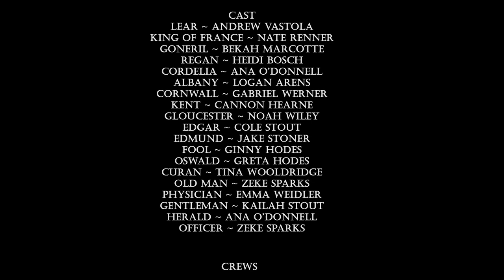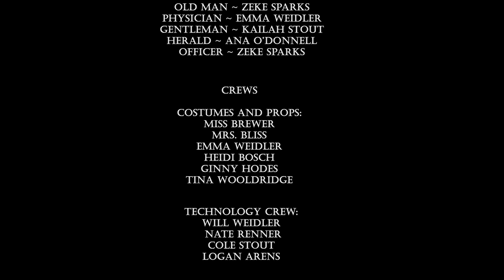Providence Presents Shakespeare's "King Lear"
Filmed amidst many trials, including quarantines for faculty and key students, Providence's 2021 production of King Lear was borne of perseverance.